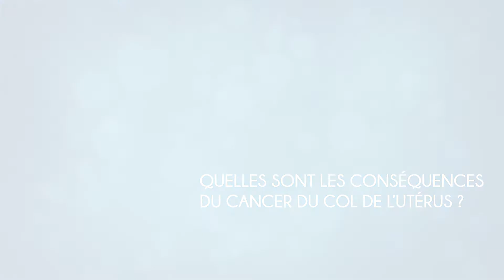Cancer du col de l'utérus : frottis et vaccin pour une prévention efficace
Troubles urinaires, troubles rectaux et troubles sexuels sont les premières conséquences du cancer du col de l'utérus avant le décès... voici ce qu'Elisabeth Opoix, gynécologue, préconise pour une prévention efficace contre le Papillomavirus ou HPV (Human Papilloma Virus).